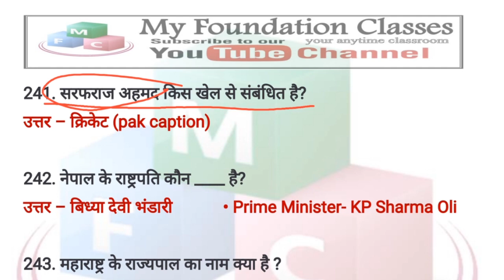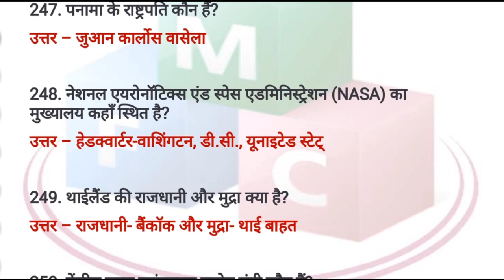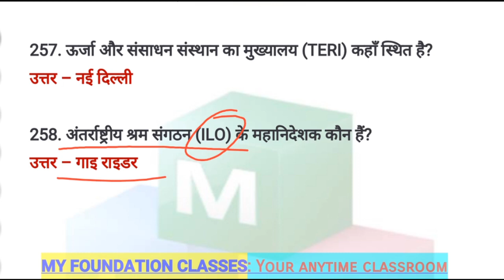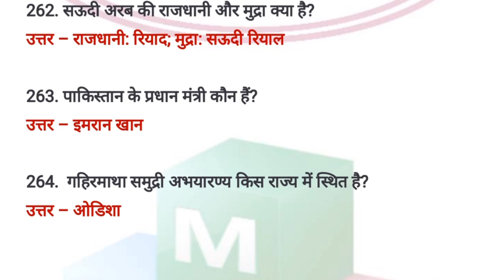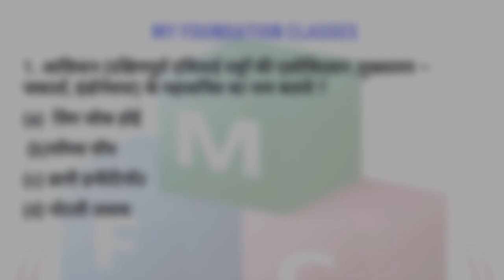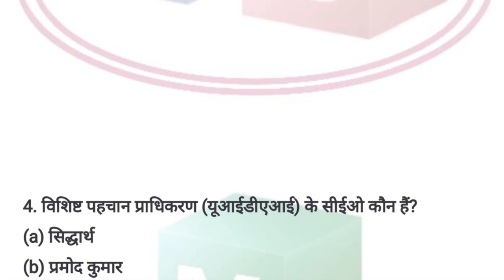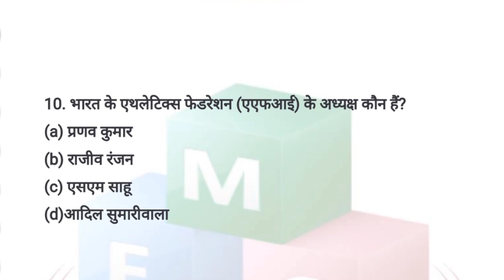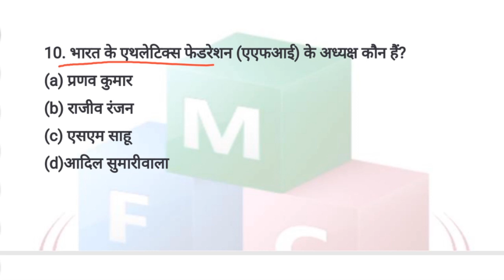Rrb ntpc gk in hindi | fssai gk in hindi | static gk bases on current affairs part-9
fssai gk in hindi
static gk bases on current affairs part-9